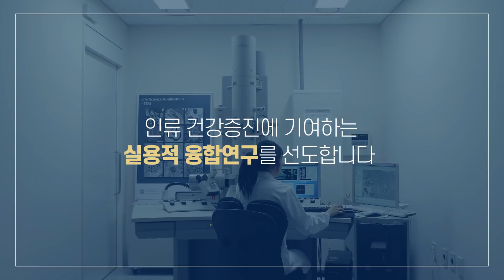이화여자대학교 의과대학 홍보동영상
1887년 우리나라 최초의 여성 전문병원 '보구녀관'을 시작으로, 이 땅에 여성 의학교육의 새 역사를  써 내려간 이화여자대학교 의과대학!
2019년 마곡캠퍼스 시대를 열어 국ㆍ내외 의학 발전을 선도하는 이화의대의 새로운 도약을 시작합니다.